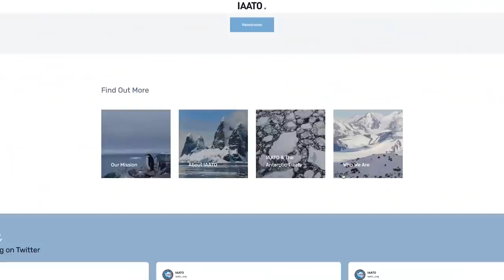4 Unexpected Things I Learnt Going On An Antarctica Cruise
If you are thinking of, out wondering, about cruising to Antarctica then you need to know that things are set to change quite a bit for Antarctica cruises. So much so you should consider going sooner rather than later if you have Antarctic cruising on your bucket cruise or must-do cruise list

00:00 Start
00:55 Curiosity Kills
05:10 Times Are Changing
06:42 Another Mistake
08:51 Getting Busy